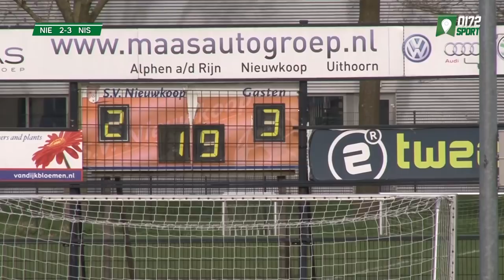Samenvatting SV Nieuwkoop - Van Nispen | 23 maart 2019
Nieuwkoop | Op Sportpark de Dulen was het de afgelopen week uiterst onrustig geweest hetgeen verre van de ideale voorbereiding was. En dan kwam ook nog koploper Van Nispen op bezoek…